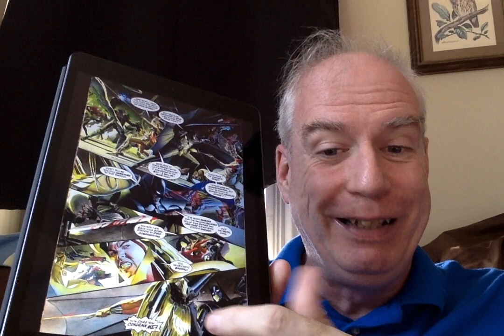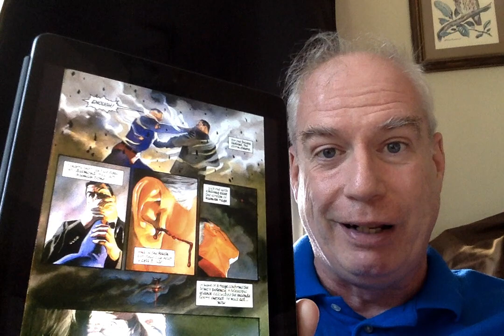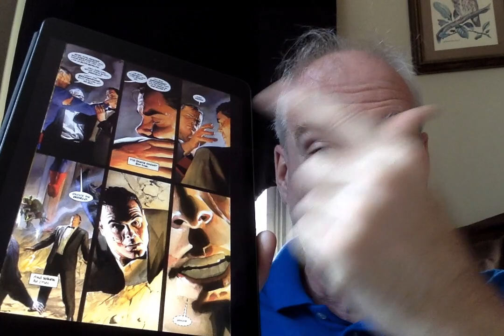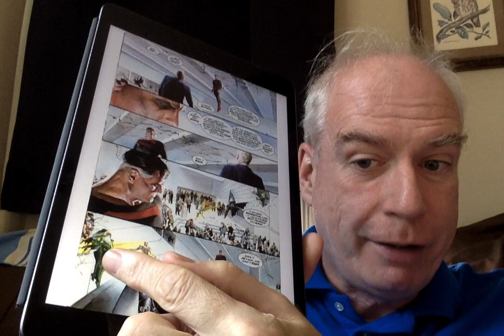Mayberry Book Club: Kingdom Come - Part 4!